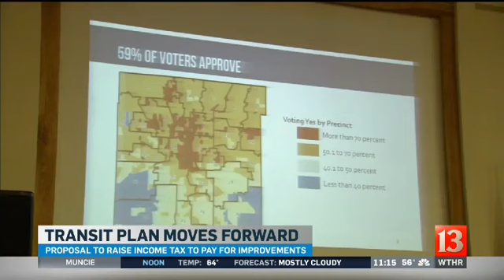Mass transit vote